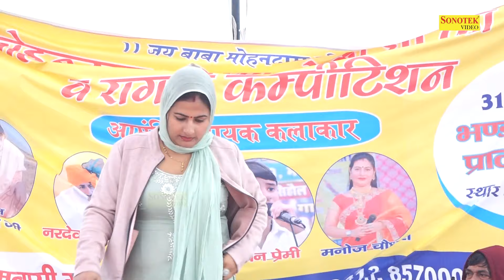मैं उसे समुन्दर मानु हु जिसमे हो गहराई I Manoj Chaudhary I Hit Ragni I Majri Gujjar Ragni I Chanda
Tital :- मैं उसे समुन्दर मानु हु जिसमे हो गहराई
Singer :- Manoj Chaudhary
Album :-  Majri Gujjar Ragni Competition

1000 ragni,
ragni mansa seth ki,
manoj choudhary new ragni 2022,
64 gamma ki ragni,